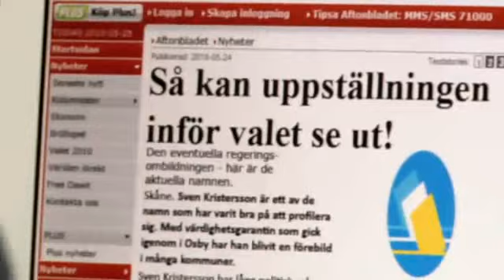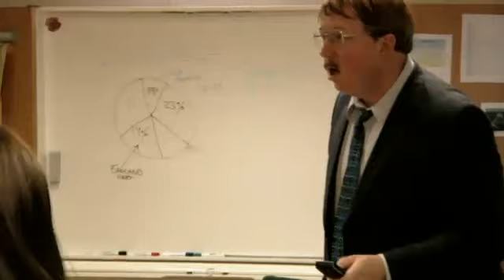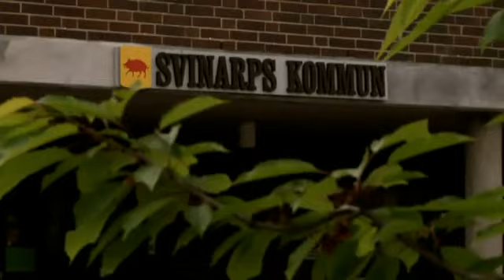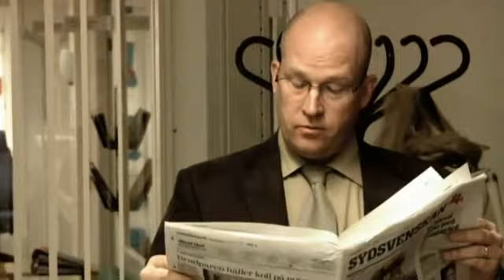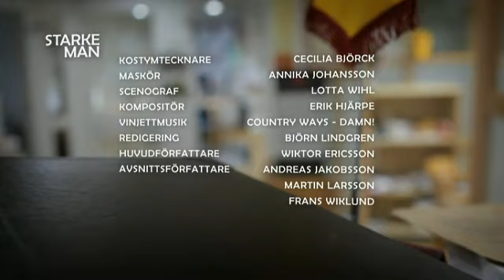Starke Man - Säsong 1 Avsnitt 3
Möt Lars Göran Bengtsson, ett krisande kommunalråd med medfödd talang för tvivelaktiga beslut. Tillsammans med den lojale kommundirektören Matts, den sönderrökta kanslichefen Gunvor och praktikanten Jonna försöker han skapa ordning i Svinarp, Skånes näst tråkigaste kommun. Vänorter, vägbulor och kommunens första hemlösa - inget problem är för litet och ingen diskussion för meningslös för Svinarps starke man.